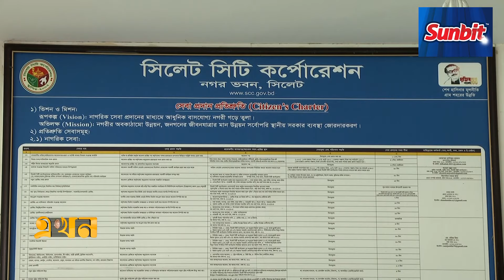সিলেট সিটি করপোরেশনের কাজে যোগ দিল কর্মকর্তা-কর্মচারীরা | Sylhet City | Ekhon TV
Our Office Address:
EKHON TV
City Park Lane
19, Hatkhola Road, Wari
Dhaka-1203
Bangladesh